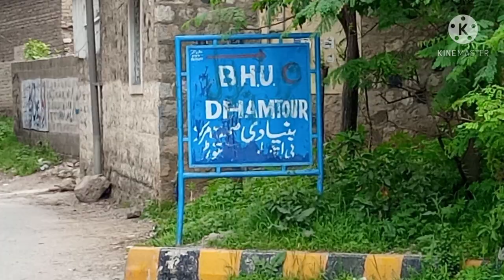Damthor Bazar With Akazai Channel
Damthor Bazar With Akazai Channel: A Hub of Culture and Commerce

Damthor Bazar, in collaboration with Akazai Channel, is a vibrant and bustling marketplace that showcases the fusion of culture and commerce. This thriving hub offers a unique experience where traditional Afghan culture harmoniously coexists with modern commerce, making it an essential stop for both locals and tourists.

The Setting: A Blend of Tradition and Modernity
Damthor Bazar, located in the heart of Afghanistan, is a historic marketplace known for its diverse offerings and lively atmosphere. The infusion of Akazai Channel, a modern platform, has enhanced this traditional marketplace, enabling vendors and buyers to connect in an innovative and convenient manner.

Traditional Vibes
Damthor Bazar preserves its traditional charm with age-old architectural structures and an array of stalls and shops selling traditional Afghan clothing, handicrafts, spices, and delicious local delicacies. Visitors can immerse themselves in the authentic Afghan culture by exploring these offerings.

Modern Amenities
On the other hand, Akazai Channel adds a modern touch by providing a platform for online transactions, digital advertisements, and e-commerce solutions. This integration of technology ensures convenience and efficiency in transactions, making it easier for buyers to connect with the diverse range of vendors.

The Market Experience: An Enriching Journey
A visit to Damthor Bazar With Akazai Channel promises a delightful and enriching experience for every visitor.

A Glimpse into Afghan Culture
Walking through the bazaar, visitors are greeted with vibrant displays of traditional Afghan clothing, rugs, ceramics, and souvenirs. The enticing aromas of Afghan spices and delectable street food fill the air, offering a sensory journey into Afghan culinary delights.

Engaging with Vendors
The integration of Akazai Channel facilitates seamless communication and transactions between buyers and vendors. Visitors can interact with local vendors and learn about the craftsmanship behind each product, enhancing their understanding and appreciation of Afghan culture.

Digital Shopping Experience
For those seeking modern shopping experiences, Akazai Channel allows visitors to browse and shop online, providing a convenient way to explore a broader range of products available at the bazaar. This technological integration bridges the gap between traditional markets and contemporary shopping preferences.